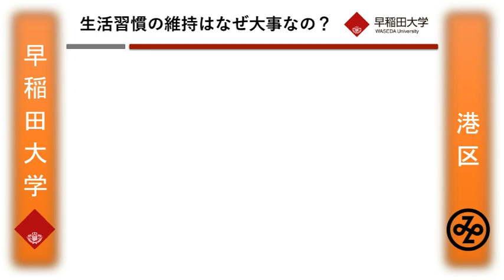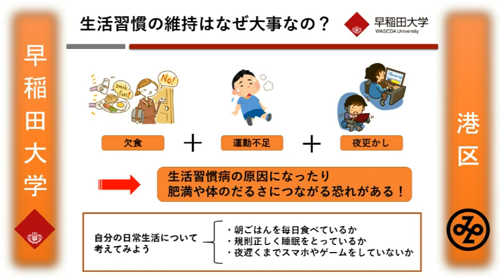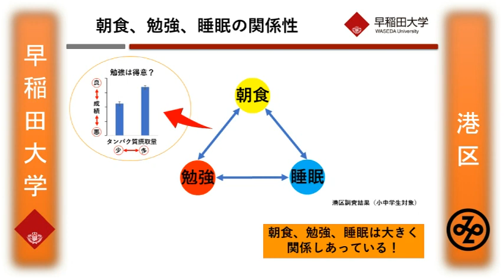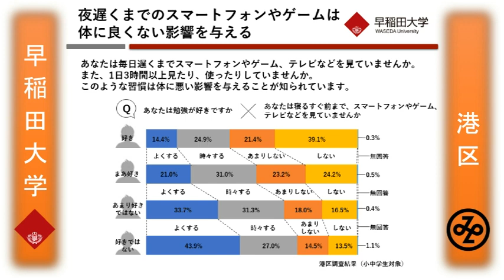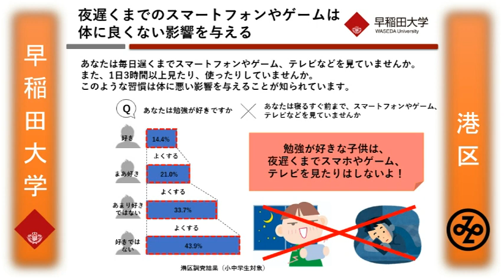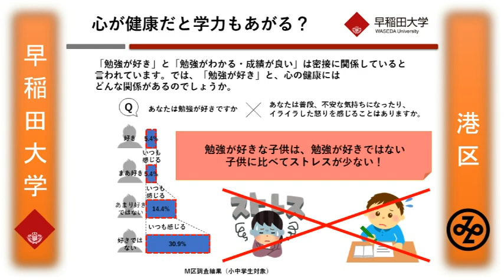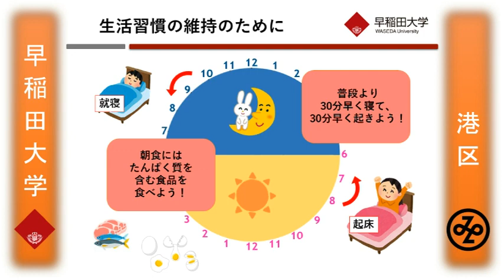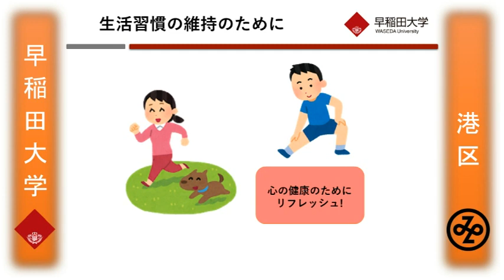港区学校教育食育推進指針「生活習慣」